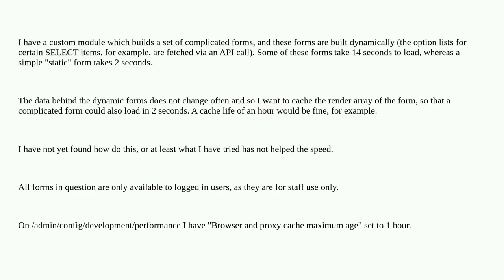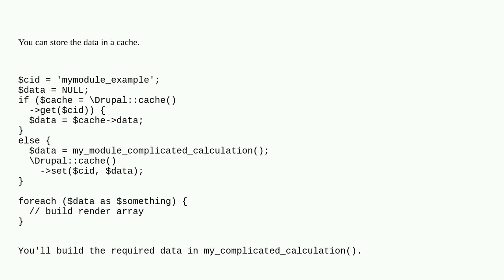Drupal: How can you cache a form render array?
How can you cache a form render array?

A special thanks goes out to the awesome community

  9 forms caching